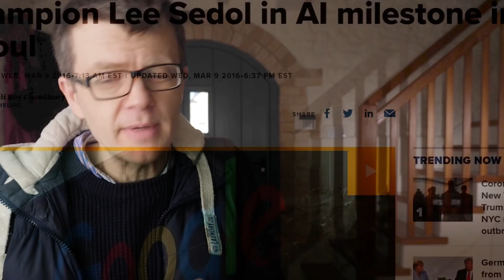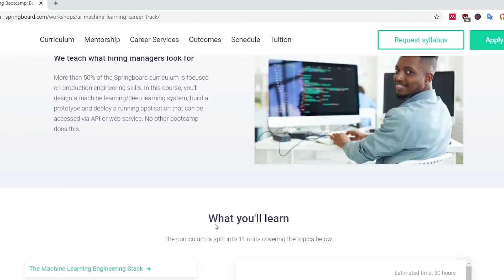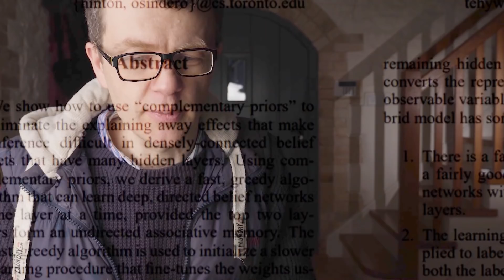What is MACHINE LEARNING? It's an incredible story!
What is machine learning. Machine learning basics and history of machine learning.
A timeline of machine learning. How machine learning was developed, who the main players were - people like Thomas Bayes and Alan Turing, plus how to learn it.